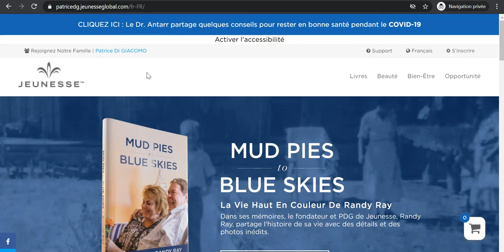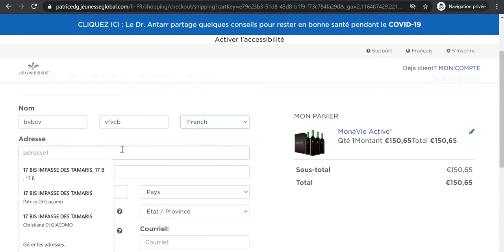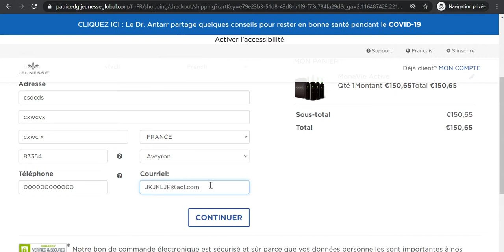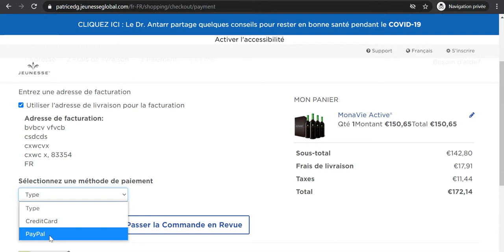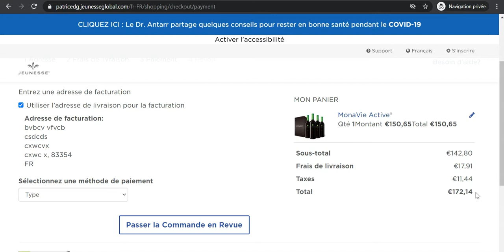Comment Commander du Monavie ?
Court tutoriel pour vous montrer comment commander le puissant anti-oxydant Monavie. Voici le lien pour vous le procurer :

La formation que j'ai suivie pour créer mon propre Blog qui atteint aujourd'hui le million de visiteurs :

Voilà la Formation qui m'a fait comprendre que je devais changer mes méthodes :

➡️Tout le monde n'a pas la chance de rater ses études :

➡️Qui suis-je ?
Je suis un jeune entrepreneur français vivant dans la région PACA près de Cassis.
Je débute mon parcours professionnel avec un master 2 Ressources Humaines en poche durant l’année 2008.
Mais n’ayant pas l’envie de rester derrière un bureau, j'ai préféré m'intéressé à l’une de mes passions : le sport.
J'ai passé mon BPJEPS l’année suivante pour devenir coach dans la remise en forme en étant à mon propre compte.

J'ai entendu parler pour la première fois du marketing de réseau en 2011 lorsque je fus invité à une réunion organisée par une amie.
Très vite, j'ai vu le potentiel de cette industrie. Même si les débuts ont été très difficiles.

Malgré les difficultés, j'ai vite compris que cette activité pouvait se faire à son propre domicile en se spécialisant sur Internet, en utilisant la technique du marketing d’attraction.
Une technique peu répandue, puisqu’elle consiste à attirer les personnes via Internet.
Généralement, le marketing de réseau traditionnel apprend plutôt à prospecter tout le monde.
J'ai commencé à travailler sérieusement sur le Net en 2014 avec de très jolies avancées depuis :
- plus de 20 000 prospects qui sont venus s’intéresser à ce que je faisais